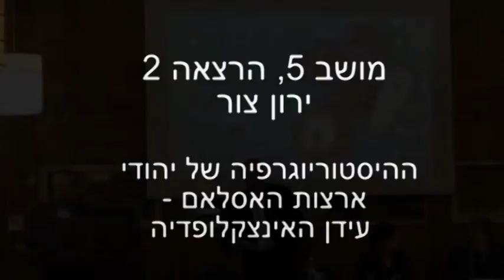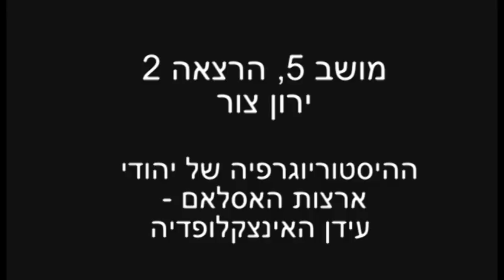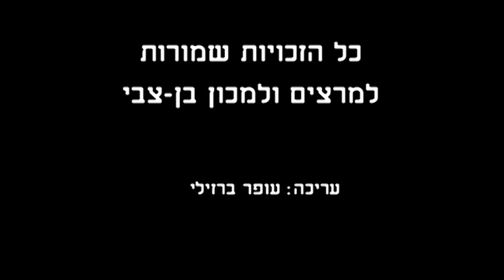חיים סעדון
ראשית ההיסטוריוגרפיה של יהודי תוניסיה כפי שנכתבה על ידם